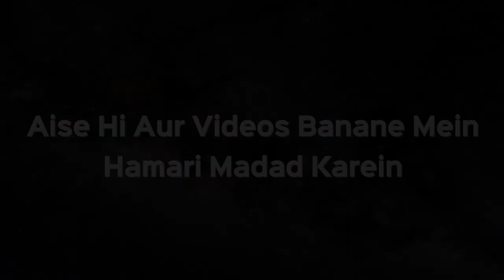Kya Is Condition Ki Wajah Se Bachche Ka Abortion Kara Sakte Hain? | Shaikh Kifayatulla Sanabili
Kya Is Condition Ki Wajah Se Bachche Ka Abortion Kara Sakte Hain? | Shaikh Kifayatulla Sanabili | iPlus TV